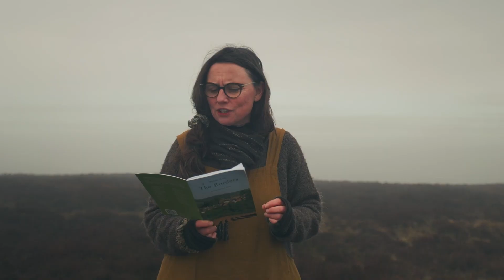Offa’s Dyke Path ‘Finale’ Anniversary event Valle Crucis Abbey 2021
On 11 Dec, 2021, the Valle Crucis Abbey in Llangollen hosted the ‘Finale’ event marking the 50th Anniversary of the Offa’s Dyke Path. During the evening, artist Dan Llywelyn Hall’s paintings were projected on to the Abbey and the Clwyd Clippers and Vivace Choir sang for the event.